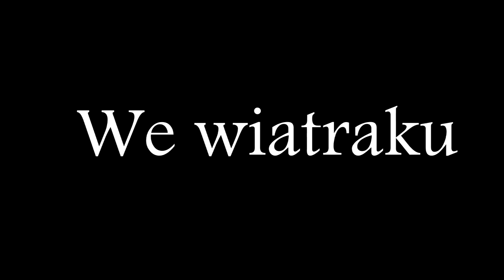We wiatraku / In a windmill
Filmik zrealizowany w 2014 roku w zabytkowym wiatraku położonym w miejscowości Brenno, a także w Muzeum w Osiecznej.
Short video recorded in 2014 in an antique windmill in Brenno and Osieczna Museum in Poland.